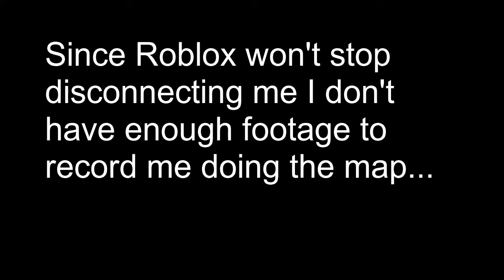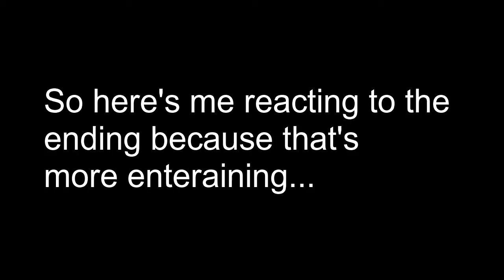Piggy: Book 2 Chapter 5 Cutscenes (Tigry's back!)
After a whole month, Chapter 5 is here. Just a quick video of my reaction to it. Also, TIGRY (my favorite character) IS BACK!